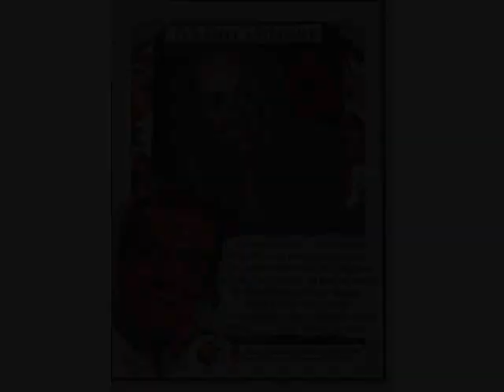Marleine Pigeon Quizas Quizas Quizas